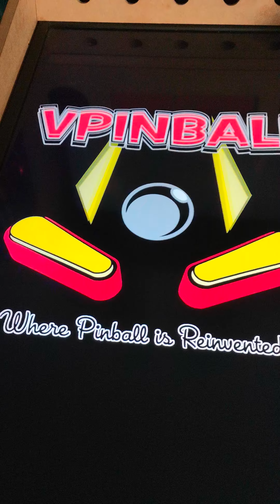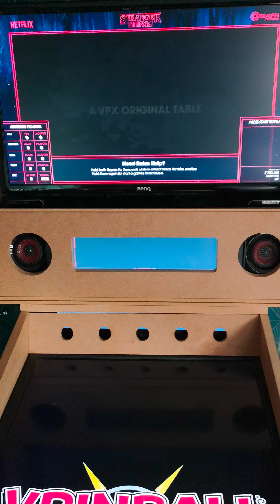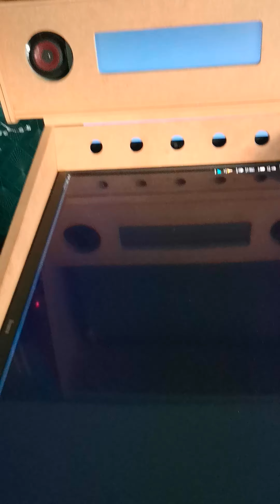Pin up menu